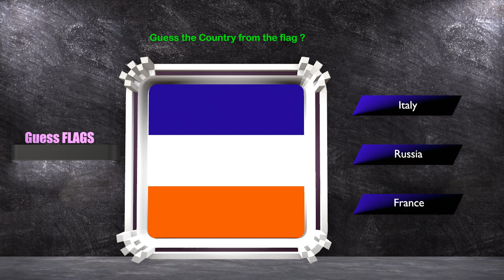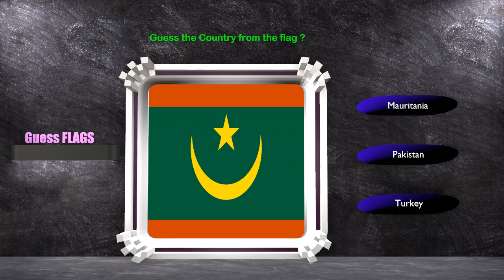Guess the country name from the flag || 3D Stock Room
Note:
this data is taken from:

Flags that look alike

Chad and Romania
Guinea and Mali
Indonesia and Monaco
Ireland and Ivory Coast
Luxembourg vs Netherlands
Norway and Iceland
Venezuela Vs Ecuador Vs Colombia
Bahrain and Qatar